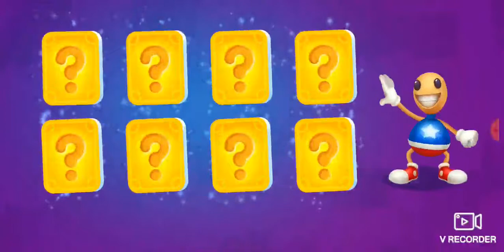Playing KickTheBuddy 7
Hurt List:
F1 Grenade
Plasma Sword (GIFT)
Land Mine